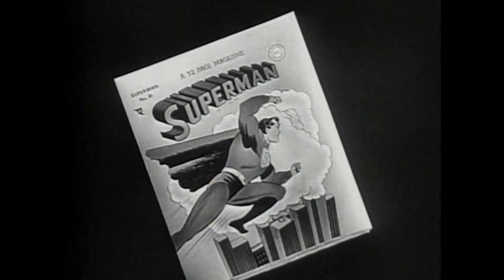1948 Superman Chapter 10 synopsis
1948 Superman. Chapter 10.  Between Two Fires.

Having discovered the deception of the Spider Lady's men, Lois Lane was tied up and left in a room with a machine about to explode.

Superman arrived in the nick of time to shield Lois from a minor explosion. He was able to save the Reducer Ray from total destruction.

Lois passed out from her ordeal; she was carried to her car by Superman.

Returning to the Daily Planet, the reporters are still struggling to find the whereabouts of the Spider Lady's lair.

By chance Olsen saw a couple of the Spider Lady's men in a gas station.  He decided to tail them and try to find out what they are up to.

Unbeknownst to Jimmy the men were on to him and ambushed him when Olsen decided to follow them inside a building.

The building is where the henchmen hid Dr. Graham, the inventor of the Reducer Ray.  They are forcing him to create another machine for their dastardly deeds.

The evil Dr. Hackett reported back to the Spider Lady, informing her about progress on their plans.

Back to Dr. Graham, we now see Olsen up and about and talking to the Doctor about the machine he's making. Doctor Graham was asked to make the Reducer Ray but came up with a machine that sends out messages.

The messages that Graham was sending interfered with the phone lines, which led the Daily planet to send in their reporters to investigate.

Clark was the one who has able to decipher the coded help message sent out by Graham.

With a help of some device Clark and Lois are zeroing in on the location of Graham and Olsen.

Meanwhile the Spider Lady's goons dropped a phone, which lead to them discovering that Graham was sending out help messages.

Learning that the Doctor was calling for help, the men decided to escape with the doctor and Jimmy.  But they booby trapped the place first for whoever came to the rescue.

While in the car, Jimmy escaped by jumping out of the moving vehicle.

Lois is headed for danger as she enters the rigged laboratory. Inside the room, the doors shut closed and fire started to erupt.

Can Superman save her again in the clutches of fiery death?